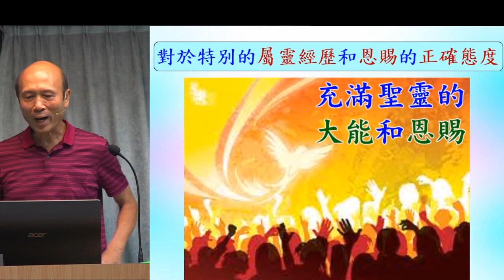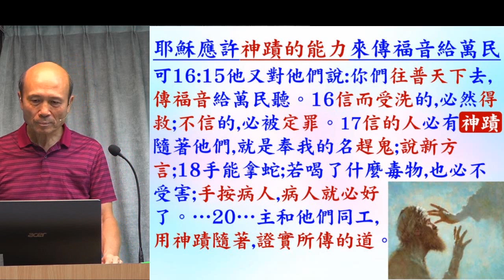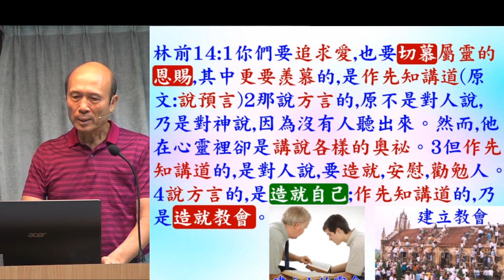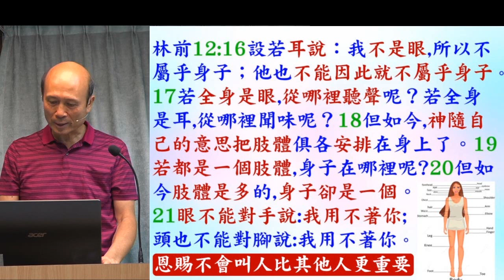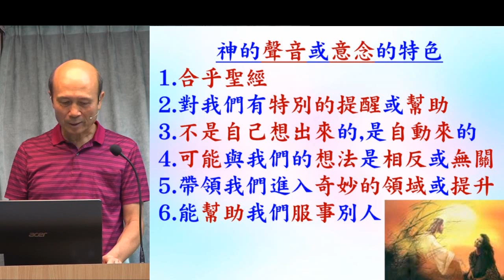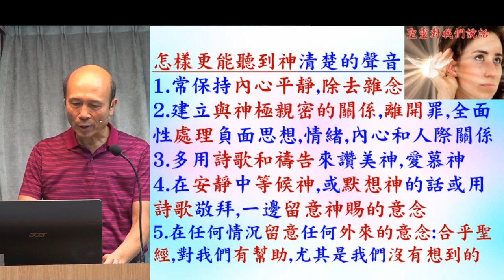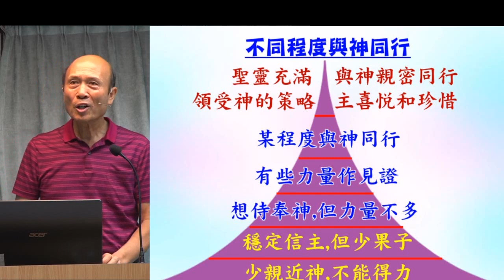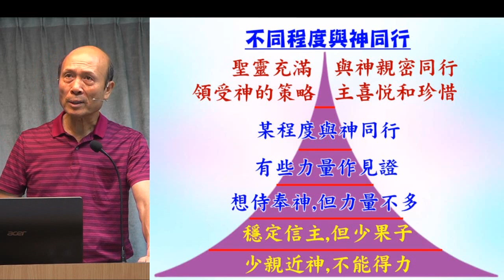對於特別屬靈經歷的正確態度 - 葉牧師 2023.09.03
對於特別屬靈經歷的正確態度

1. 與主的關係：怎樣建立與主相愛的關係，怎樣從主的愛得力，怎樣深信神的供應和計劃。
2. 處理生命：怎樣不被人、罪、負面思想情緒和潛意識、婚姻和生活的問題、和侍奉的問題影響。
3. 進入不同層次的侍奉：侍奉可以由簡單的生活見證，到建立別人的靈命，或進入策略性的侍奉。

《輕鬆得勝》的特色：
1. 一目了然：簡單知道怎樣處理和發揮生命。
2. 有實際可行的方法：我和很多人曾20年實際地應用。
3. 可以輕鬆喜樂地得勝：可以在恩典中輕鬆喜樂地處理任何問題，不需要在壓力下成長。因為耶穌的軛是容易的，而神喜悅我們任何真心的努力。
4. 活出《輕鬆得勝》並不太難：處理和發揮生命並不是遙不可及。
請肯定戶口名字是：Global Fire Missions Ministries Limited.